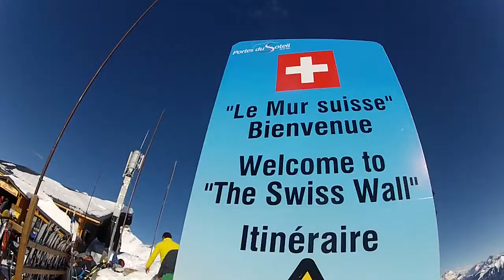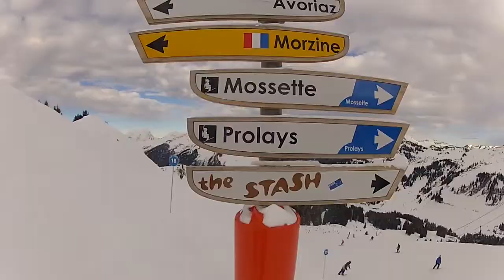WeekEndChâtel2014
Week end free ride à Châtel - Haute Savoie - FRANCE.